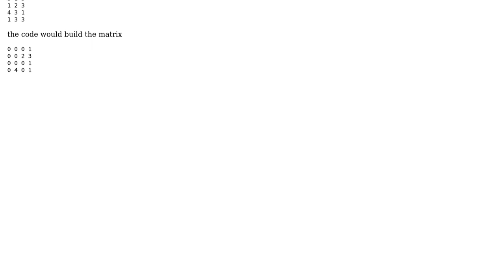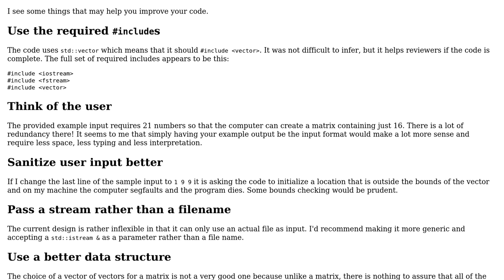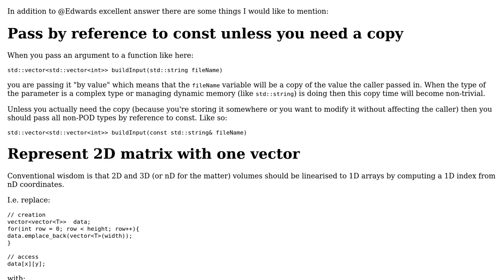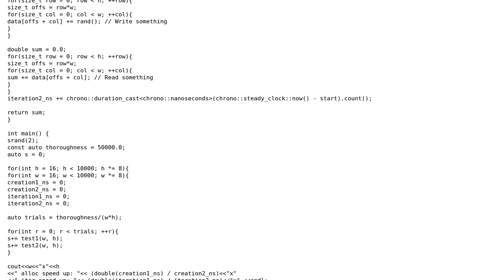Code Review: Read matrix from file, the C++11/14 way (2 Solutions!!)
Code Review: Read matrix from file, the C++11/14 way

With thanks & praise to God, and with thanks to the many people who have made this project possible! | Content (except music & images) licensed under CC BY-SA | Music | Images & others | With thanks to user Mathieu Guindon user Ioanna user Emily L. user Edward and the Stack Exchange Network Trademarks are property of their respective owners. You are responsible for your own actions.